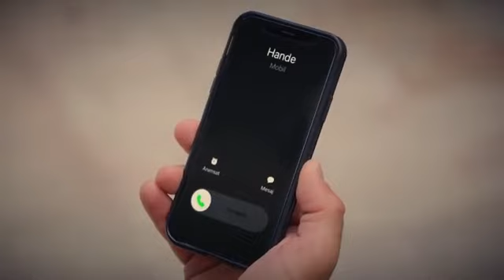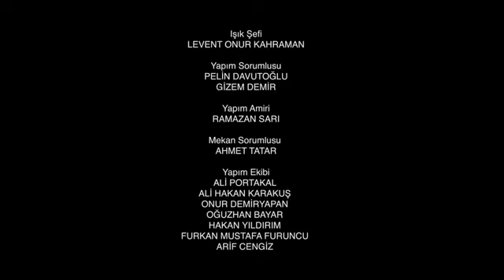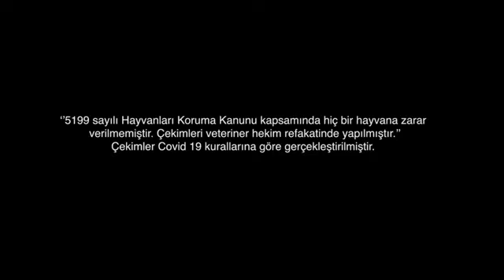összetört szívek, török romantikus sorozat 15. rész magyar szinkronnal